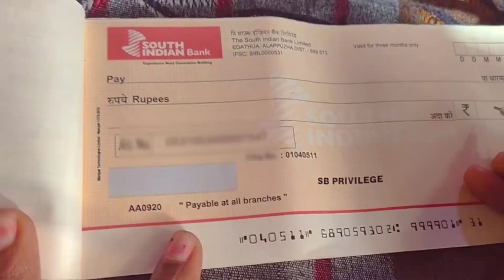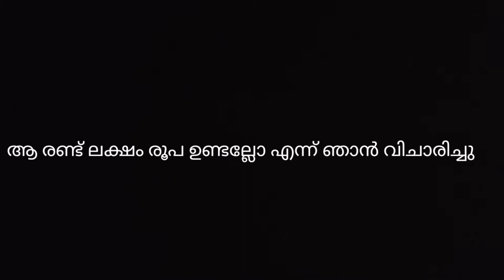A STORY TO SELF CONFIDENCE | HOW TO BE SELF CONFIDENT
A TORY TO S
mm mm mmELF CONFIDENCE | HOW TO BE SELF CONFIDENT video shows a story of a business man who lost everything in life and after s III llometime he bring back his business with his SELF CONFIDENCE.

He was so depressed because he lost everything in his business and he was sitting somewhere and one stranger approach him and after listening him he told him that he will offer some money but he need to payback after he set his business in a good lev
el. Then he left the place.

He did not went to bank to change the oo
mi all ammi mi cheque into money instead he thought he has enough money backup and he kept that cheque in a locker. With that CONFIDENCE he work hard and gained success in his business.

After sometime the day came when he need to payback the money. He reached the place and he saw a nurse in the field. He enquire about the stranger and the nurse told her that he is a mad man who lost his control over mind and like that he give cheque to strangers.

At that movement he realised that it was not the money which he was in need of at that movement. It was a little confidence .